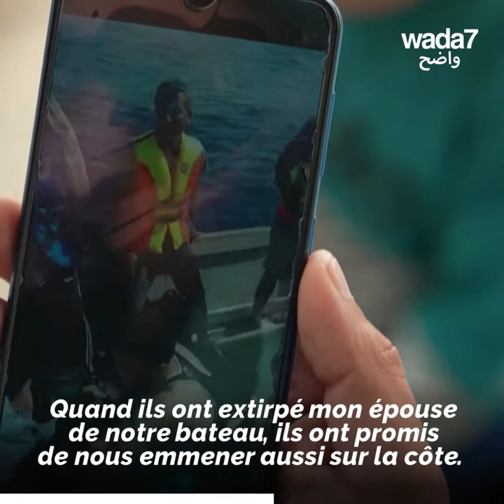Cette migrante a été séparée de ses enfants!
Des migrants syriens séparés de leurs enfants lancent un appel de détresse. Leur histoire brise le coeur!😢